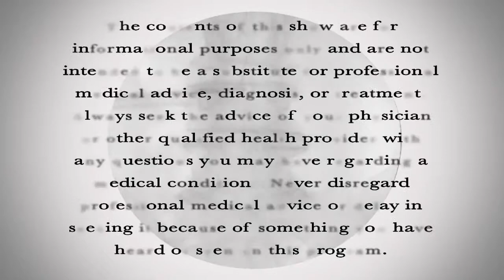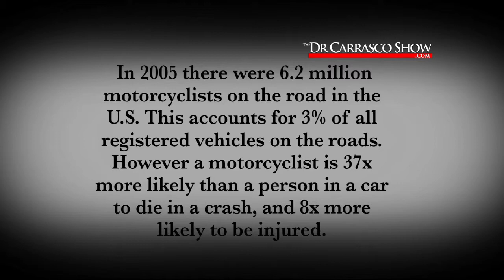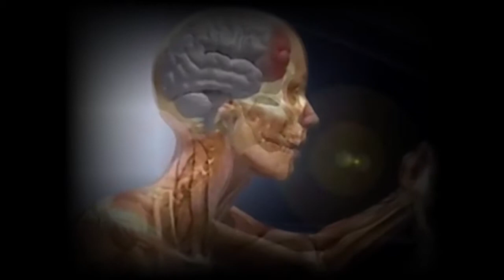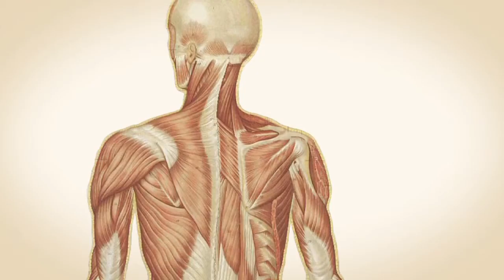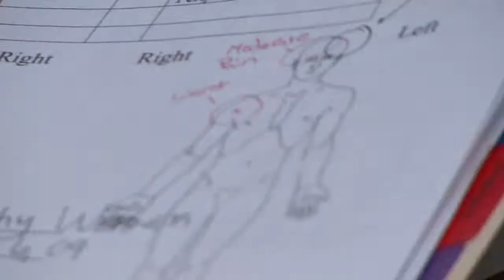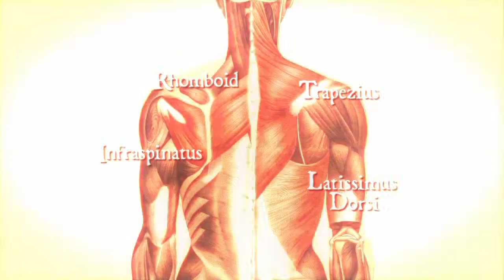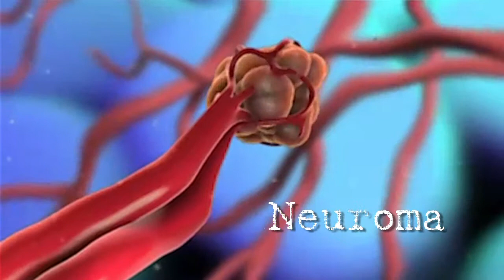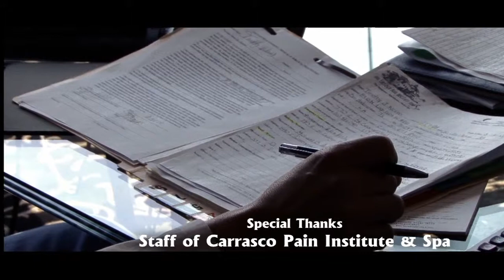DCS_Motoguy_Pt1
Another episode form my Dr. Carasco series. Part 1